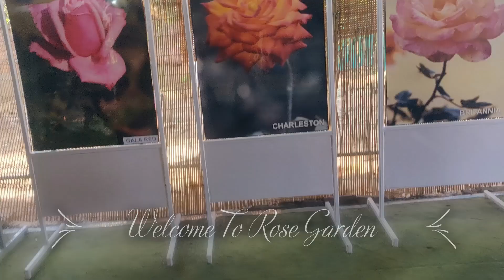50th Rose Festival-2022# begins at Rose Garden with pomp and show # Family time Weekend Outing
Chandigarh Rose Festival returns with full glory| Zakir Hussain Rose Garden |Chandigarh